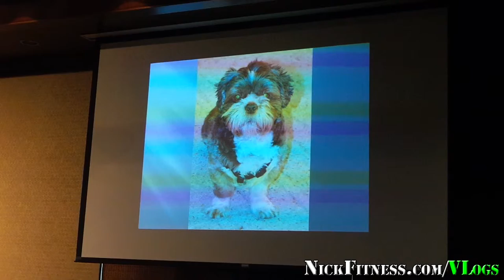VLog 115 - Speaking at Cameron University Highlights - 9.23.14 | Nick Scott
*A few of Nick Scott's Credentials*
Leadership and Motivation:
• Founder/CEO/President of Wheelchair Athletics, Inc.
• Published Author
• Global Promoter of Wheelchair Bodybuilding
• Abilities Expo Ambassador
• Founder/CEO/President of Wheelchair Bodybuilding, Inc.
• Professional Speaker
• Professional Model
• Certified Fitness Trainer
• National Spokesperson
• Actor

Athletic Achievements:
• Spokes model IFBB Professional Wheelchair Bodybuilder
• Professional Wheelchair Ballroom Dancer
• 2-Time World Powerlifting Champion
• Competed and Guest Posed in almost100 Bodybuilding Shows around the World
• Signed Athlete

Entrepreneurism and Educational Achievements:
• Nick's Movie Perspective is the Overall Best Film Winner at the 2011 Arnold Sports Film Festival
• Bachelor's in Business Administration